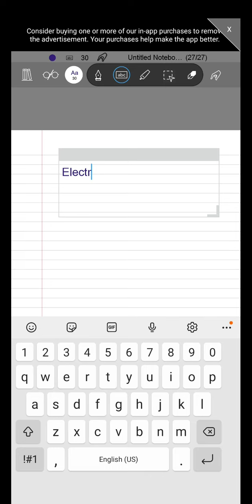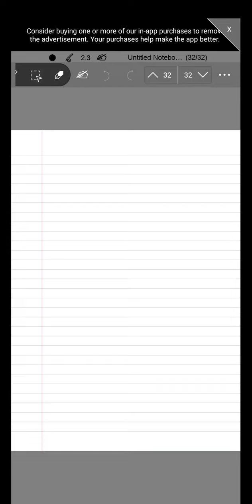298 Electronic Devices 5